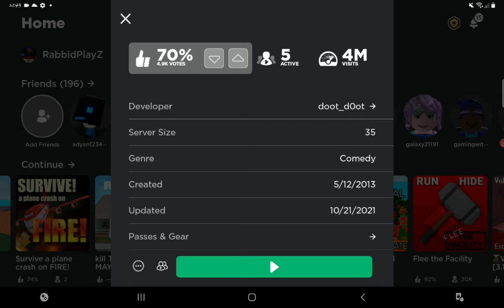Survive The Volcanic Eruption On Roblox!